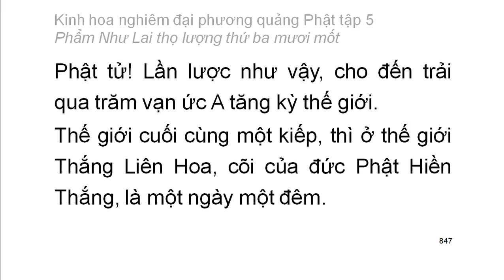Tập 5: Kinh hoa nghiêm: Phẩm Như Lai thọ lượng thứ 31 - chữ to dễ xem rất hay (54)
Phẩm Như Lai thọ lượng thứ 31